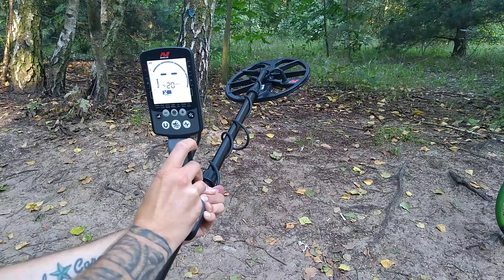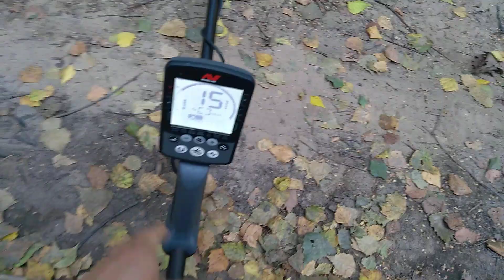Wykrywacz Minelab Equinox 800 vs Fortuna Pro- trailer testu i omówienia